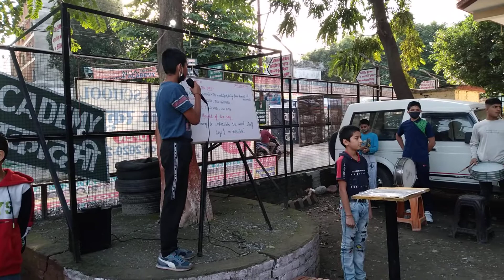23 October 2021